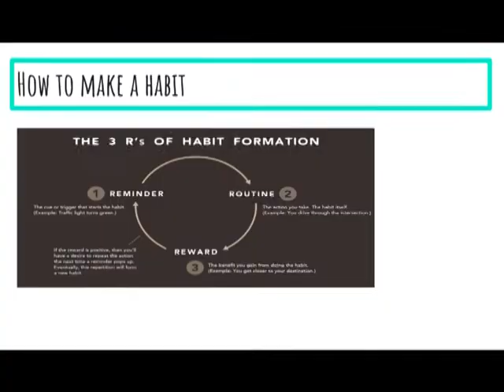How Habits can change the World | G.Kanishk | SWASHIKSHAN : Indian Homeschoolers' Club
The world is slowly going down economically and physically too. In a hundred years we have polluted the world alot, so try and imagine what can happen,if we don't get into the habit of keeping our environment clean!
Here's how we can each contribute to make the world a better place by imbibing good habits!

This Teenage Homeschooler best describes himself as a Voracious Reader, a Gamer and a Sarcastic individual. Healthy Sarcasm causes no harm afterall... He loves to explore new subjects and experimenting new things.